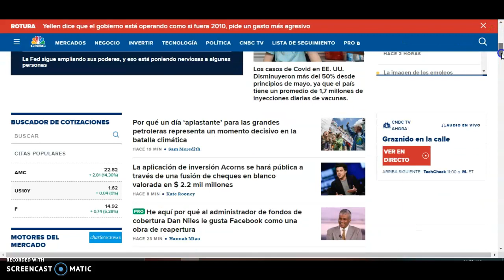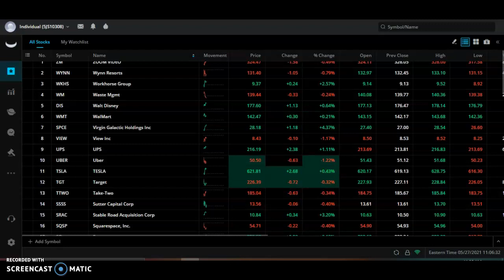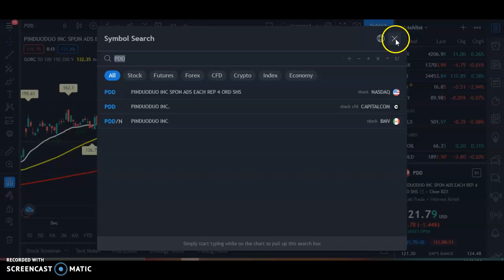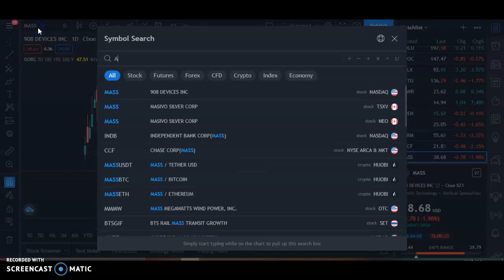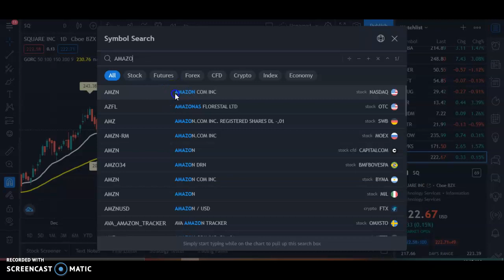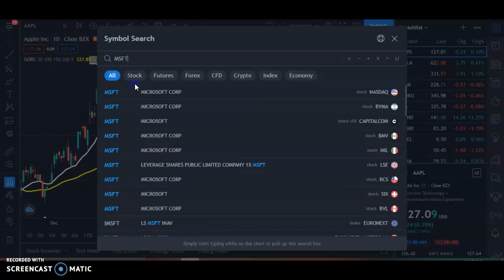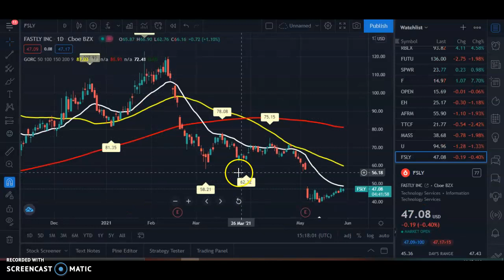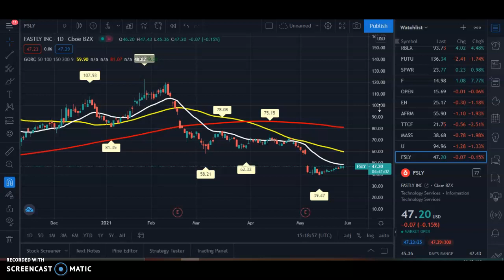Estas Acciones han Caído Mucho HOY!! | Hora de Comprar AAPL,MSFT, ABNB, SNOW, NVDA, AMZN, Ahora